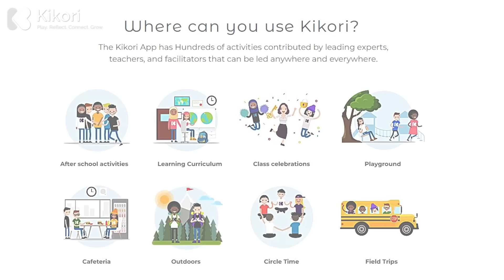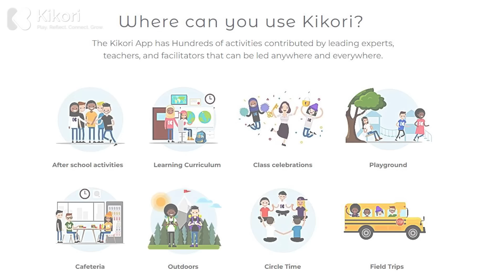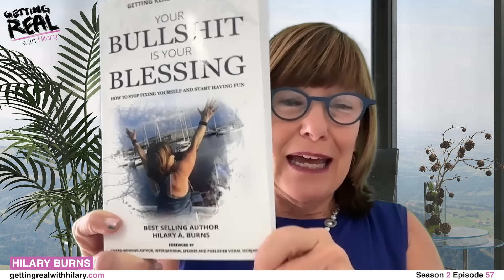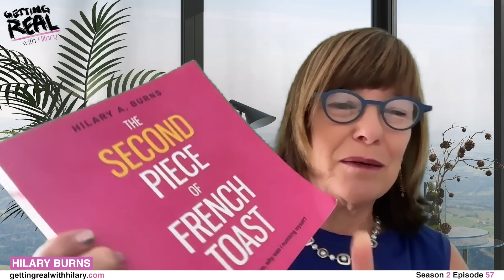S2EP57 | From Parisian Pop Star to America's Got Talent | Ildy Lee’s Journey to Inspire at Any Age.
Ildy Lee was a poor Hungarian refugee living in Paris when her parents gifted her her first guitar 🎸. She taught herself to play, entered a contest 🎤, and became a teen pop star sensation 🌟 in Paris!

Ildy is a singer-songwriter who truly believes it’s never too late ⏳. After starring in many shows across Europe 🌍 in her 20s, she stepped away to get married 💍 and raise her 2 children 👩‍👧‍👦. Once they were grown, she became a TV host 📺 at age 76, released her first albums 🎼 at 81, and appeared on America’s Got Talent 🌟 in her 70s! At age 83, she’s now a movie star 🎥, and her book 📚 may even be made into a film 🎞️. And let’s not forget her incredible work in helping build an orphanage 🏫 with her famous song, “The Blind Guitarist” 🎵.

Ildy’s message is clear: "Never give up on your dreams! It’s never too late." 💫 She’s living proof of that. With more energy ⚡ than most people, she works hard every day to make a difference 🌟.

Thank you, Ildy, for inspiring all of us! 🌎✨ And thank you for the incredible difference you’re making around the world! 🌍❤️

Bio in Ildy’s Own Words:
I am a singer-songwriter 🎤, author 📚, and TV host 📺 committed to humanitarian 🌍 and environmental issues 🌱. My songs have helped blind children 👦🏻👩‍🦯, the homeless 🏚, and those fighting violence, pollution 🌫, global warming 🌡, racial discrimination, and war ☮️. I sing in 12 languages 🌏 and have written 500 songs 🎶 in three. As a destitute political refugee 🏃‍♀️ with only a suitcase 🧳 and big dreams 💭, people laughed at my oversized clothes and leaky shoes 👗👟. But when I was discovered on TV 📺, I became a star 🌟 and they stopped laughing. Music transformed my life into a Cinderella story 👸. So, my new friends, never give up! Dream big 💭, believe in yourself 🌟, and be kind ❤️ even when people laugh at you. Keep your head high 🙌, focus on your goals 🎯, and you WILL reach them, just like I did! I am a hard worker 💪, constantly improving myself 🔄.